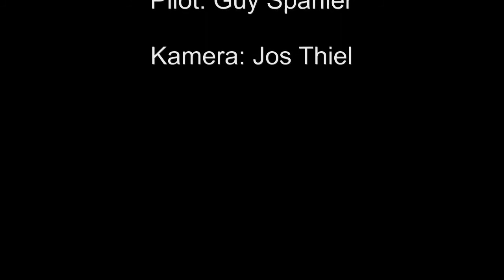Freedefeier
Freedefeier um Nationalfeierdag zu Mamer 2013